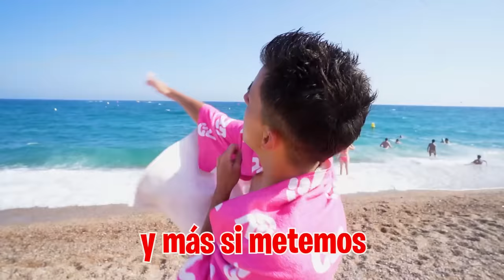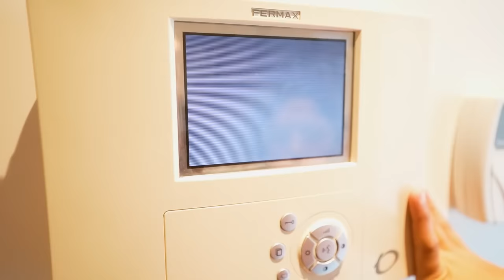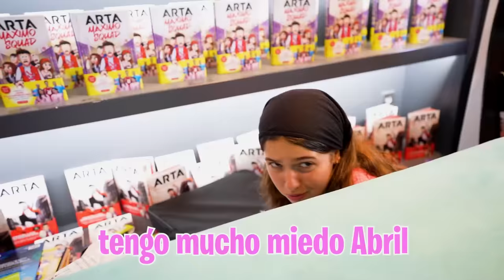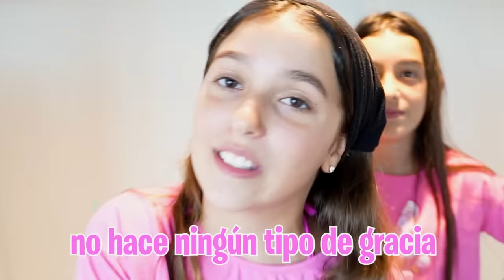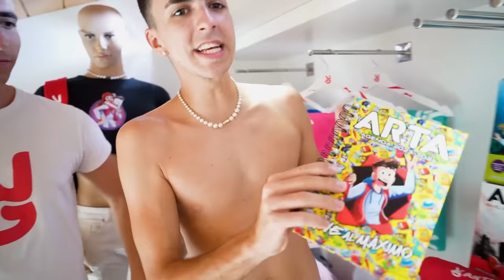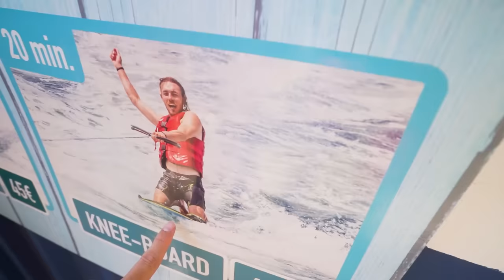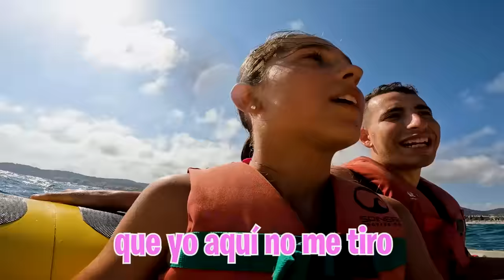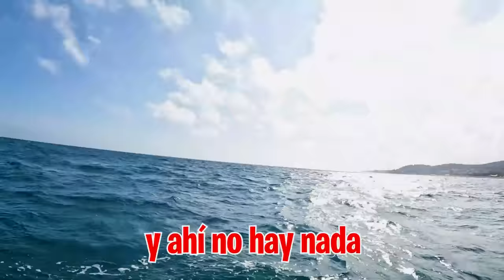ABANDONO A MI HIJA EN MEDIO DEL MAR…**muchisimo panico**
Como las chicas tienen mucho miedo al mar vamos a hacerles una broma y ha abandonarlas en mitad del océano durante un ratito para ver como reaccionan.